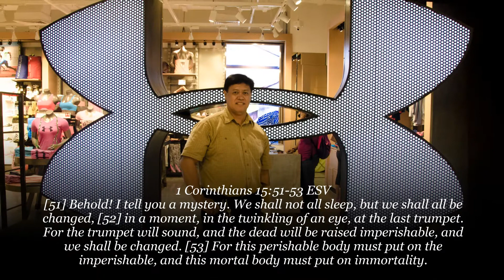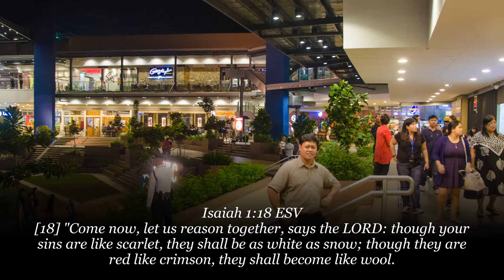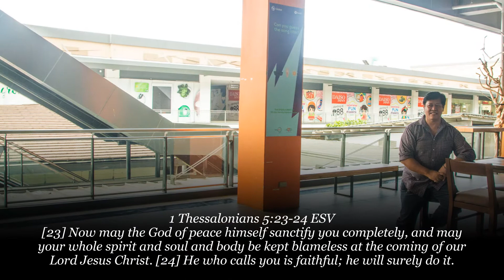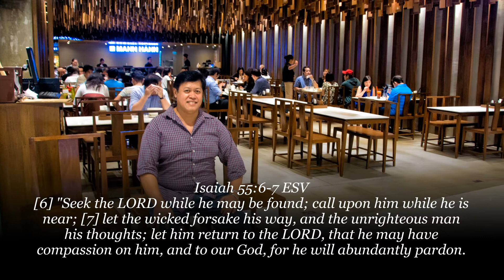The message of God Bible & Verses / Romeo Salvador / Mall V1